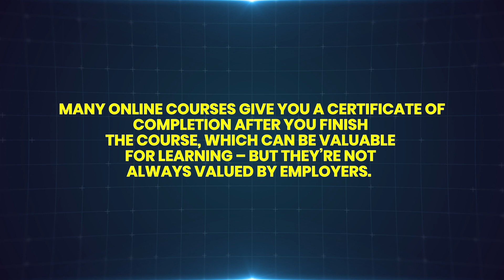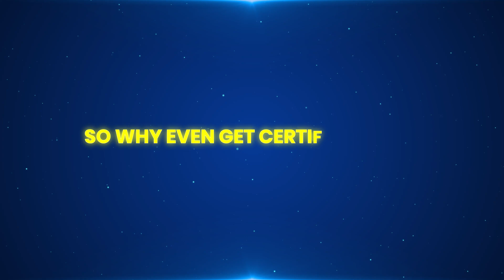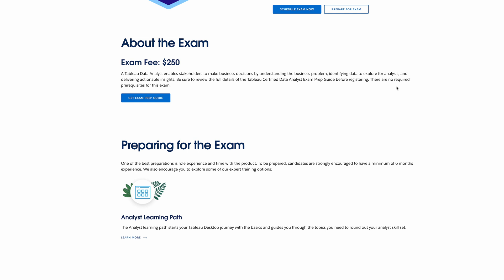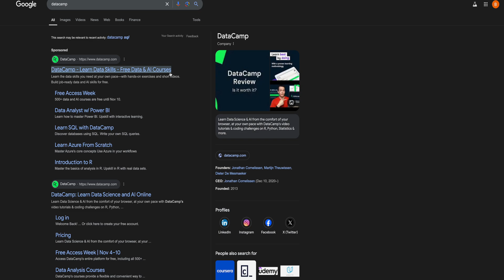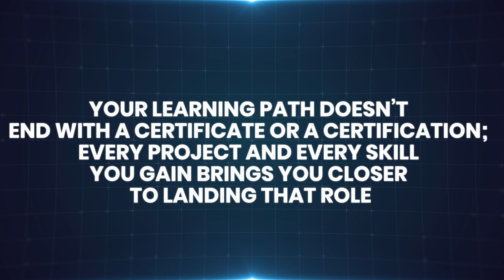STOP WASTING MONEY ON DATA ANALYST CERTIFICATIONS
Are you hoping to land a data analyst job by completing a quick online course? Well, the game has changed! In this video, we explore the real path to becoming a data analyst, focusing on what truly matters: skills, certifications, and building a strong portfolio. I’ll break down the difference between certificates of completion and true industry-respected certifications, share some affordable and valuable certifications you can get (like Tableau and Power BI), and discuss why SQL is a must-have skill for data analysts.

We'll also talk about when you’re ready to start applying for jobs and how to stand out, even if you’re new to the field. Whether you're just starting or looking to upskill, this video will give you clear guidance on setting realistic goals, keeping a growth mindset, and understanding which credentials truly add value to your resume.

🔍 In This Video:

Certificates of completion vs. certifications
Top certifications to consider (Tableau, Power BI)
Essential skills like SQL for data analysts
Tips on building a job-ready portfolio
Strategic advice for applying to jobs
If you're serious about a data analyst career, don't just rely on certificates – take the right steps to stand out. Check out the resources linked in the description for specific courses and certifications to help you get started. Ready to build your data analyst career? Let’s get into it!